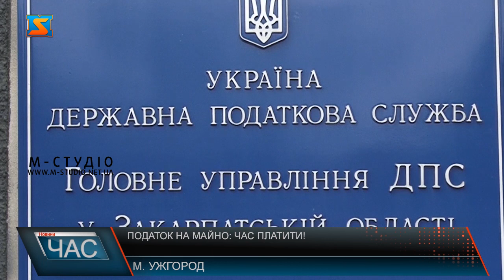Податок на майно: час платити!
До уваги платників податків! Стартувала кампанія сплати податків за землю та нерухомість за 2022 рік. Закарпатські податківці формують і розсилають по електронним кабінетам повідомлення-рішення, які слід перевірити на достовірність даних та сплатити податок на майно! Адже це – одне з джерел наповнення бюджету, забезпечення фінансової стабільності місцевого самоврядування та підтримка ЗСУ! Якщо власники земельних ділянок та квадратних метрів у платіжках виявили не вірні дані чи відбулися певні зміни у самого платника податків, треба звернутися до податкового органу. Після звірки даних, протягом 60 календарних днів треба сплатити податок на майно з моменту отримання податкового повідомлення рішення за вказаними реквізитами. Податківці нагадують, податок на майно включає плату за землю та нерухомість. Ставки яких встановлюються територіальними громадами. Так, протягом січня -березня 2023 року фізичними особами сплачено майже 42 мільйони гривень  податку на майно. З них , 27,2 мільйони – за землю, решта – за нерухомість. Ці кошти не тільки поповнили місцеві бюджети, а, відповідно, і економіку та боєздатність української армії, що протистоїть ворогу. Кампанія сплати триває! Податківці закликають закарпатців бути свідомими і активними!